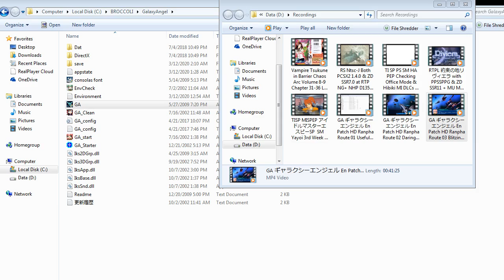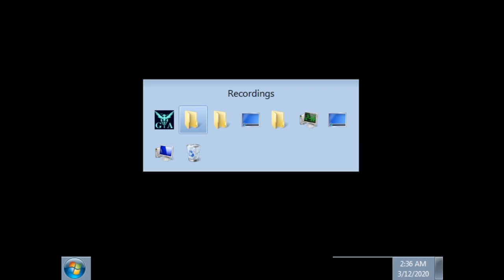ZDC GA ギャラクシーエンジェル En Patch HD Ranpha Route 04 Overflowing Signs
Bet Tact was never prepared for this turn around of her and why should he as her treatment towards him before as well as in the future if she is not the chosen heroine is quite different.